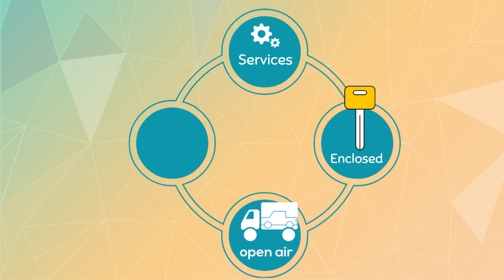Car Shipping Rates Dunedin, Florida | Cost To Ship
A-1 Auto Transport has been shipping RV, heavy-duty, military, luxury, motorcycle to and from Dunedin, Florida for over 30 years. We offer enclosed transport, door to door services and open-air transport to fit your budget. Compare Dunedin, Florida car shipping rates & prices on our